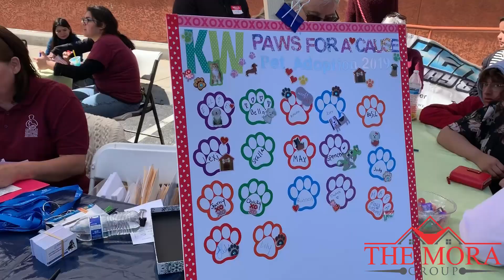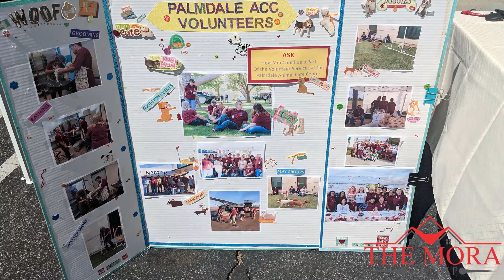Paws for a cause!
Keller Williams AV teamed up with Palmdale animal shelter to help over 30 pets get adopted on this day. Paws for a cause 2 coming soon!